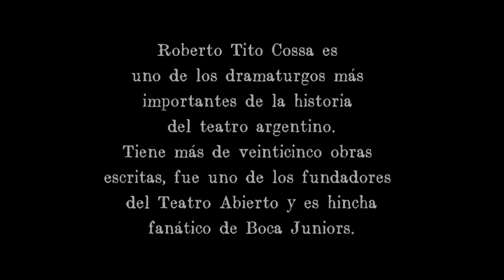Sueños Mayores -Tito Cossa